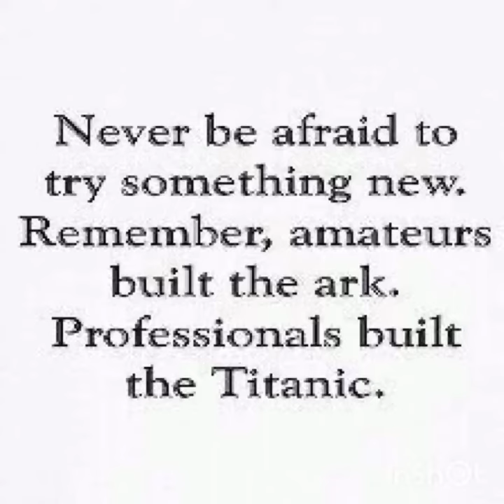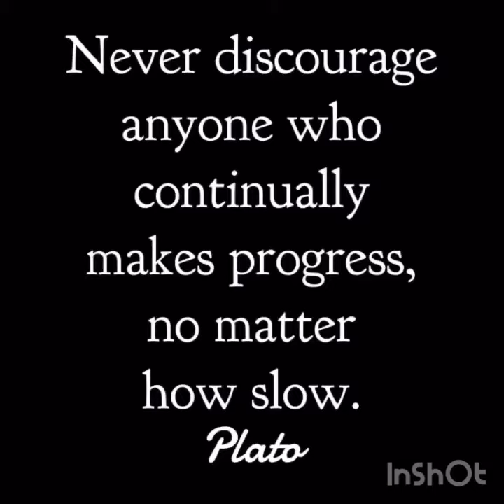Thoughtful Thursday ❤️❤️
Happy Thursday Family Have A Blessed Day Love You All❤️❤️❤️